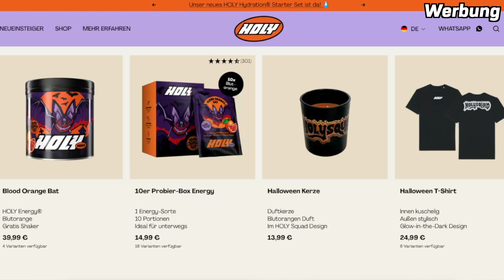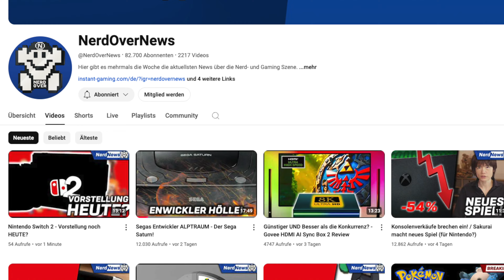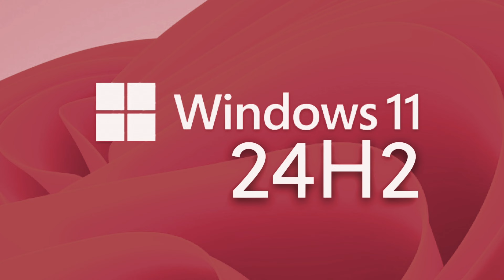Ryzen 9800X3D stark überarbeitet! / Intels neue CPUs ein Verkaufserfolg ... und Fehleranfällig!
► Leckere Energy / Eistee / ISO Drinks ohne Zucker! ► NERDOVERTECH5 / NERDOVERTECH10

► TOP PCs mit 2 Jahren Garantie! CODE: NerdOverTech

KAPITEL:

0:00 Start
0:35 Allgemein
1:10 AMD
5:03 Intel
8:00 Nvidia
9:18 Ticker
12:34 Ende

QUELLEN:
Allgemein

Linux’s Creator Linus Torvalds Believes AI Right Now Is “90% Marketing”, Saying That He Chooses To Completely Ignore It

AMD

AMD Ryzen 5 5600 XT & Ryzen 5 5600T Now Available, New Options For AM4 Platforms For Under $200

AMD’s Mainstream Ryzen “Krackan Point” APU Spotted: 8 “Zen 5” Cores, 16 Threads, LPDDR5X-8000 Memory

AMD Ryzen 7 9800X3D spotted on Geekbench with 5.3 GHz clock

AMD Ryzen 7 9800X3D: Gerüchte über versteckten 3D-Cache und freien Multiplikator

GMK Mini-PC to feature Ryzen AI 9 HX 370 with 70W TDP, graphics performance of RTX 2060

Beelink open-sources its GPU docking station for Mini-PCs: full specs, 2D models free to grab and use

INTEL

Intel Core Ultra 9 285K in Japan blitzschnell ausverkauft und auch in den USA nicht vorrätig, Einzelhändler bestätigen geringes Angebot

Intel Lunar Lake “Core Ultra 200V” Mini PC From Machenike Confirmed: 0.7L Chassis With 258V

Intel Core Ultra 9 285K CPU Hits Record 7.5 GHz Frequency On ASUS ROG Maximus Z890 Apex, Memory Reaches 12066 MT/s

Intel Had The Opportunity of Buying NVIDIA For Just $20 Billion Back In 2005; Missed Out On A “Deal of Lifetime”

NVIDIA

ERAZER shows off “All-in-one PC” with full-sized RTX 4070 Ti GPU

NVIDIA’s CEO Jensen Huang Says AI Will Replace Humans In “Specific Jobs” With 1,000 Times Higher Productivity

Ticker

iMac mit M4-Chip (2024): Apples All-in-One mit mehr RAM ist im Einstieg günstiger

IMPRESSUM

Weidenhartstraße 15
86830 Schwabmünchen